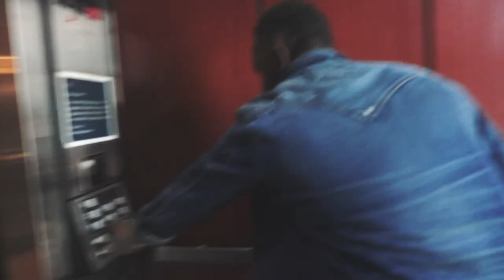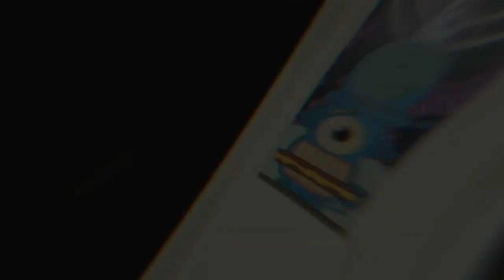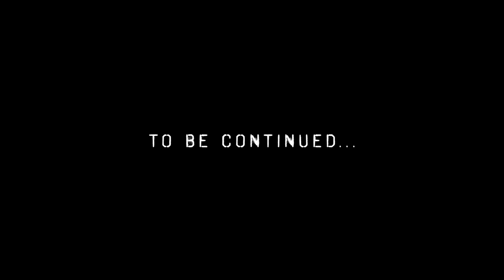Kyle Alexander - Oh My God (Official Video)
Check out my video for my hit single "Oh My God" produced by Troy Thompson "PC Beatz" and performed and written by Kyle Alexander. Filmed and edited by Don't Judge Me Productions.

Kyle Alexander's First Single "Oh My God" is available now in all digital stores!

Kyle Alexander's Second Single "Living My Truth" is available now in all digital stores!

Amy Bentley
Bentley Booking & Brand Management